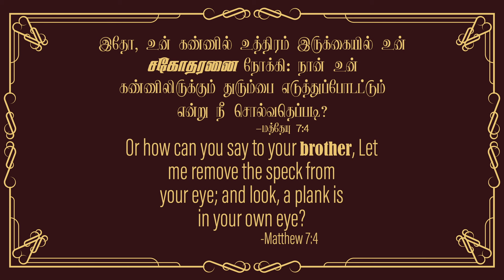2024 October 22nd -DD- மத்தேயு 7:4 - Matthew 7:4